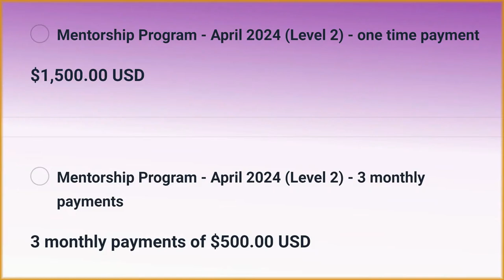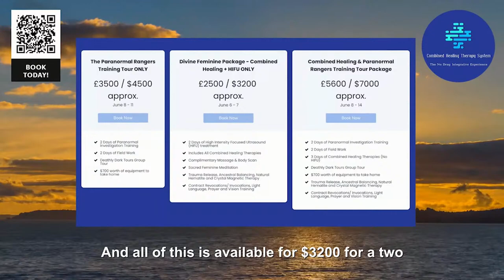Adventures Into Reality - LIVE Call-In Show with Andrew Bartzis, the Galactic Historian! (3/28/24)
Announcing Living the Mystical Life Daily LIVE in Oregon, United States!

We have a free Webinar training coming up on the 30th! Sign-up today!

Welcome Consciousness Explorers!

A very special treat for all our listeners and viewers - a new Adventures Into Reality show, exclusively on Rumble, every Thursday night ! All long-time Galactic Historian fans know the thousands of call-ins fielded by Andrew Bartzis, and the unique wisdom that always resonates in and beyond the callers, to the listeners in remarkable, mystical experiences and powerful messages!

We will make the call-in link available in the chat during the livestream - prepare your audio-video hardware and use Google Chrome. We will be looking for chat questions from monthly subscribers to get your account set up!

ALSO: catch Andrew Bartzis with Dale Tobin and Laura Massey on the Talking Stick Show on Tuesdays at 11AM PST/2PM GMT/7PM GMT! Adventures Into Reality will air on Thursdays @ 4PM PST/7PM EST - only on Rumble! And stayed tuned for new Unascended Masters Shows with Andrew, Dale, & Laura!

Our weekend line-up includes gaming with Andrew Bartzis in World of Warcraft for Friday Night Fight Club at 5pm PST/8pm EST only on Rumble! Followed by select replays of Adventures Into Reality throughout the weekend!

And check out Andrew's episode on Gaia!